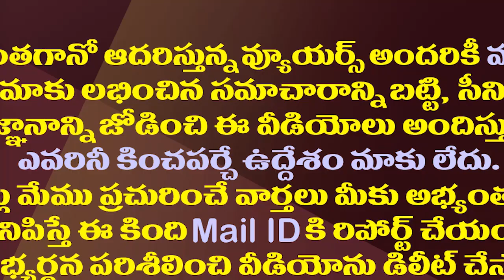టీడీపీ,వైసీపీ సంగతి సరే..సోము దెబ్బకు పవన్ పరిస్థితేంటి?| Somu Veerraju's Comments Hurt Pawan Kalyan